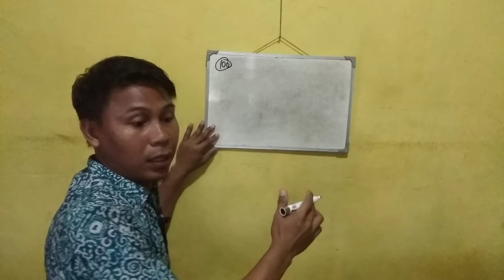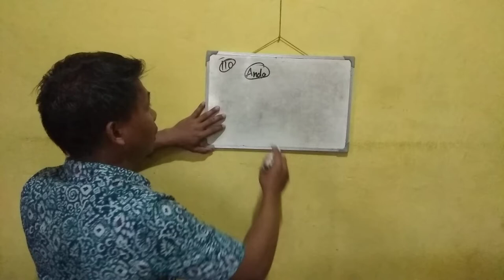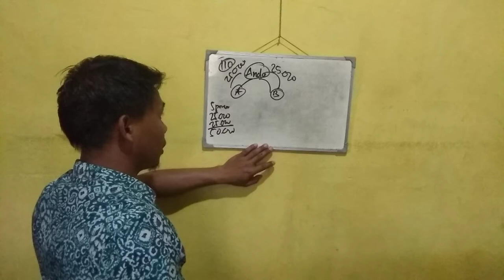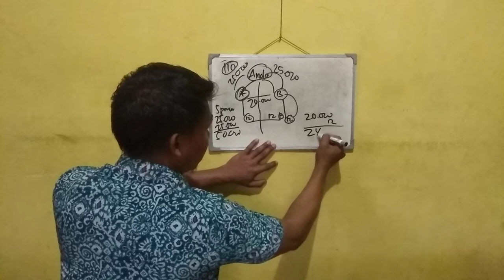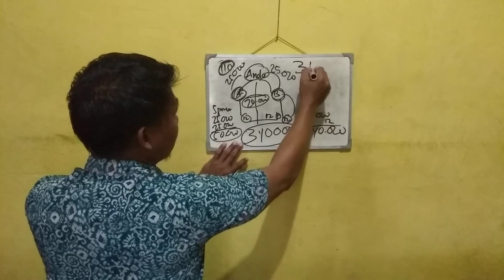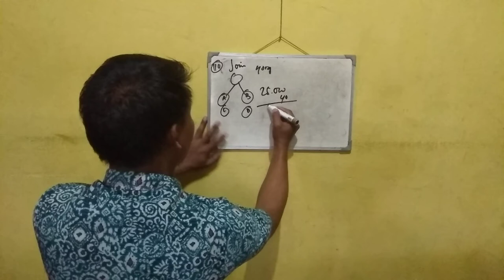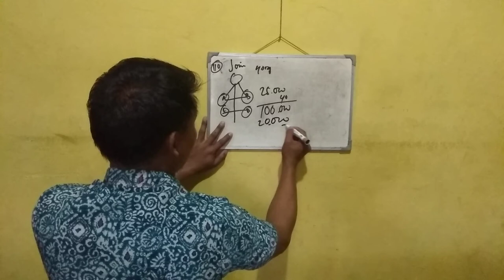MARKETING PLAN BISNIS POWER OF DREAM || KOPI BIKLA REMPAH DAN JANTAN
TEROBOSAN DAHSYAT DI TAHUN 2020
BISNIS SAMBIL NGOPI ,NGOPI SAMBIL BISNIS

DENGAN MODAL 100 RIBUAN
HASILKAN INCOME JUTAAN
HINGGA PULUHAN JUTA PERBULAN

🅰️ GABUNG BISNIS
Modal 100 ribuan
Harga Paket Aktivasi dan paket belanja ulang Berlaku Sesuai Zona:

1. Zona 1 ( Jawa, Bali, Madura ).
√ I Hak usaha + 1 pack kopi bikla = Rp.105.000
√ Pin RO + 1 pack kopi bikla = Rp.70.000

2. Zona 2 ( Sumatera, Sulawesi, Kalimantan )
√ 1 Hak usaha+ 1 pack kopi bikla = Rp.110.000
√ Pin RO + 1 pack kopi bikla = Ro.75.000

3.Zona 3 ( Maluku, NTT, NTB, Papua )
√ 1 Hak usaha + 1 pack kopi bikla = Rp.115.000
√ Pin RO + 1 pack kopi bikla = Rp.80.000

PILIHAN PRODUK
💫 KOPI BIKLA JANTAN
💫 KOPI BIKLA REMPAH

🅱️ POTENSI INCOME
2️⃣ Bonus PASANGAN Rp.20.000 / pasang, maksimal 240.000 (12 Ps/hari)
4️⃣ Bonus TITIK RO ,Rp 500/titik ,didapat dari LEVEL 1-20, potensi 1,4 M (full matrix)
5️⃣ Bonus REWARD RO
35 : 35 = HP 1 Jt📱
150 : 150 = Notebook Rp.3 Jt 💻
575 : 575 = Motor Rp.15 Jt 🛵
1750 : 1750 = Umroh Rp.30 Jt 🕋
7.500:7.500 = Mobil Rp.150 Jt 🚗
22.000:22.000= Mobil Rp.450 Jt 🚘

PILIHAN JOIN ( STOKIS ZONA 1 )
1️⃣ 1 Hak Usaha = Rp.105.000 dapat ,
√ 1 ID dan 1 pack kopi bikla
√ potensi penghasilan Rp.240.000 perhari

2️⃣ 2 Hak Usaha = Rp.210.000 dapat,
√ 2 ID dan 2 pack kopi bikla
√ potensi penghasilan Rp.480.000 perhari

3️⃣ 3 Hak Usaha =Rp.315.000 dapat
√ 3 ID dan 3 pack kopi bikla
√ bonus langsung Rp.70.000
√ potensi penghasilan Rp.720.000 perhari

6️⃣ Saham Virtual
Bonus dipotong 5% masuk walet untuk pembelian Saham virtual. Saat walet berjumlah 100rb akan mendapatkan 1 saham virtual (berlaku kelipatan).
Jumlah saham virtual terbatas hanya 100.000, nilai saham virtual akan terus naik dari waktu ke waktu. Per slot yang semula harganya hanya 100rb bisa menjadi 500rb, bahkan 1 jt, perbanyak bonus anda maka otomatis saham virtual akan banyak dengan sendirinya.